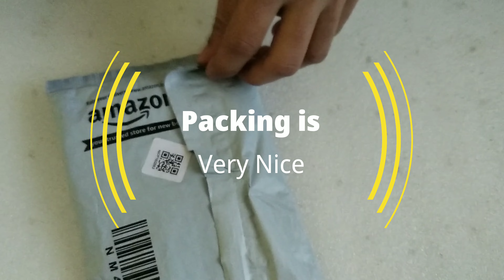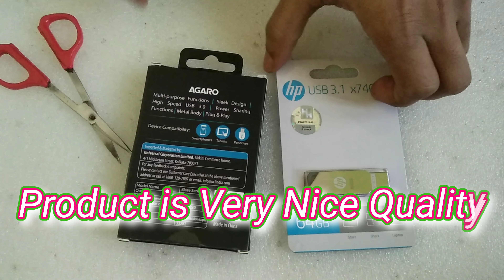HP Pen Drive 64 GB Usb 3.1 || AGARO Micro Usb OTG 3.0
HP Pen Drive 64 GB Usb 3.1
AGARO Micro Usb OTG 3.0
Unboxing Video
Pen Drive
Delivered By Amazon
Amazon

Buy This Product Click This Link 👇👇👇

HP USB 3.1 64GB Pen Drive - X740W :-

AGARO - 33282 USB 3.0 to Micro Usb OTG Adapter